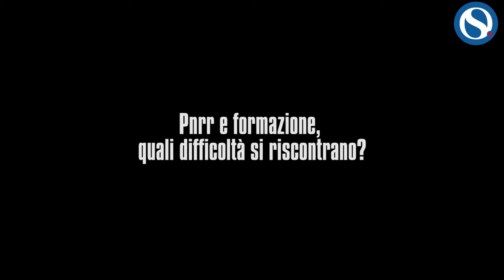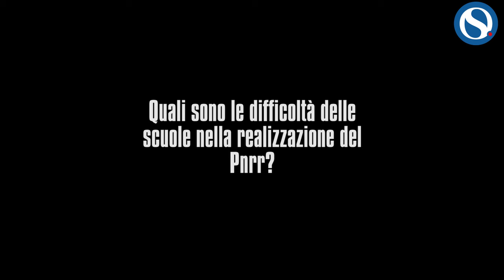PNRR Scuola, Giannelli lancia l'allarme: "Istituti in difficoltà operativa"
A Bergamo, durante gli Stati Generali della Scuola Digitale, il presidente dell'Associazione Nazionale Presidi (ANP), Antonello Giannelli, ha evidenziato alcune criticità significative nel sistema scolastico italiano, in particolare in relazione all'implementazione del Piano Nazionale di Ripresa e Resilienza (PNRR).